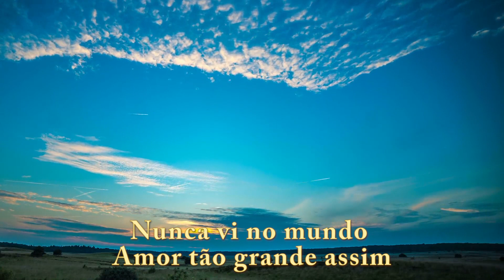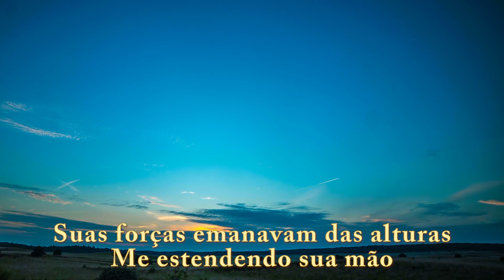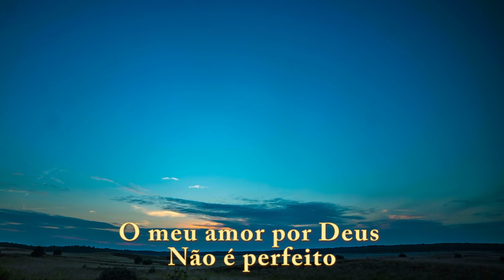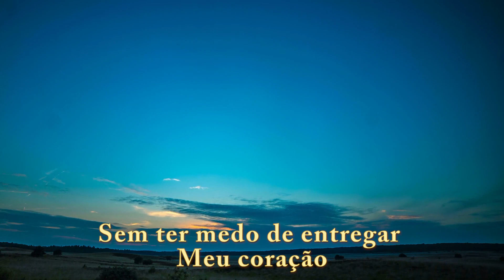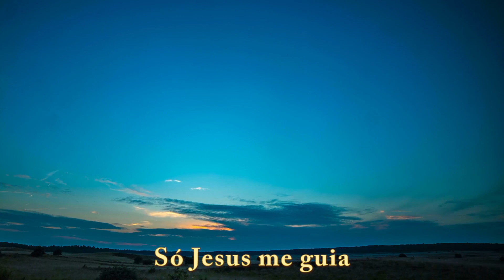André Barroso - Só Jesus me guia